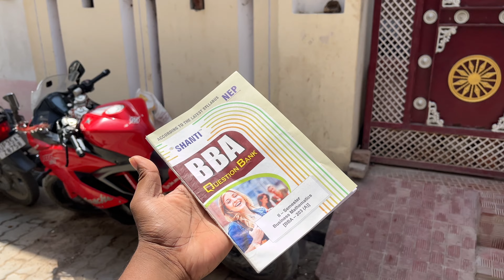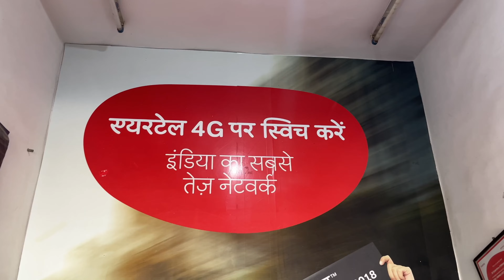SoNa Ke Saath First Reel !!!